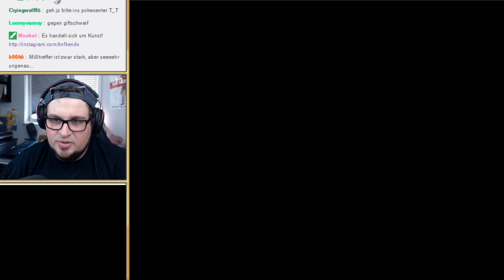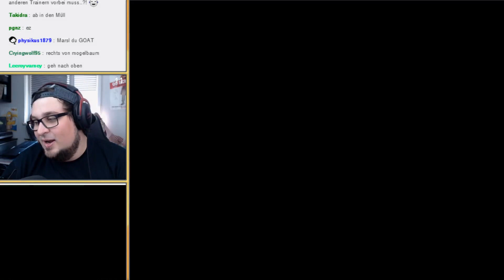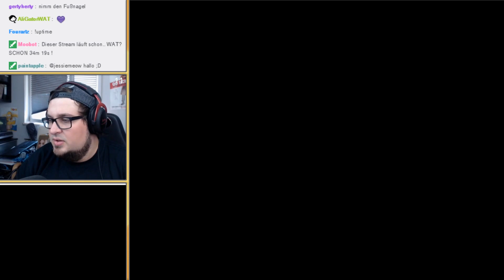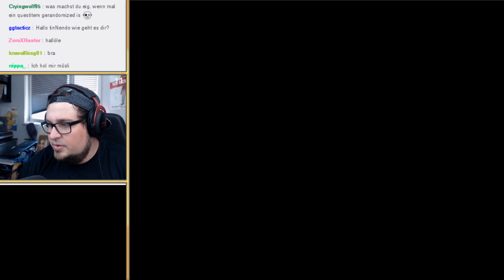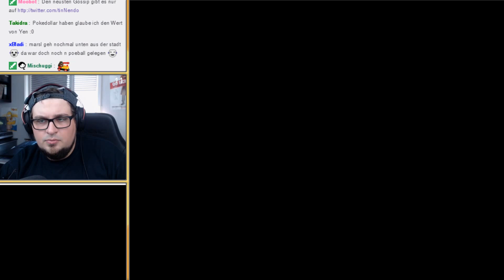etzala schnell!.. #021 - Pokémon Soulsilver (RANDOM Challenge)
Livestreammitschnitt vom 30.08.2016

Alle Infos:
1) Das Spiel wird auf einem Emulator gespielt und wurde mittels Randomizer "verändert"!
2) Marcel muss das ganze Spiel lang sein Karpador mit sich rumtragen und darf es erst mit LvL 100 entwickeln
3) Da alles zufällig generiert wurde, weiß nicht mal Marcel was passieren wird. Es kann alles passieren, jedes Pokémon kommen und jedes Item an jeder Stelle gefunden werden. Lasst euch Überraschen!

Spart euch Kommentare, wo man den Emulator her bekommt und wie man die Rom verändert... Google ist euer Freund.
» POKÉMON - SOULSILVER «
Plattform: Emulator (desmume 0.9.11 + Randomizer)
Publisher: Nintendo
Release: 26. März 2010
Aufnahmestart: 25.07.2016